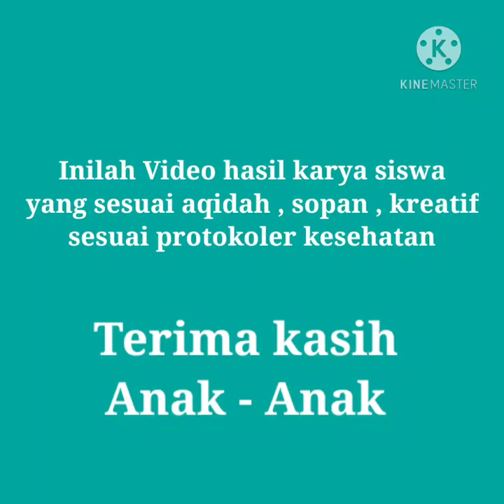VIDEO MANA TERBAIK